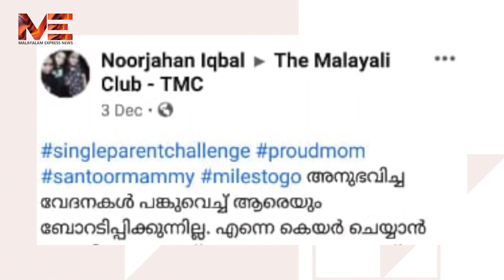'സിംഗിള്‍ പേരന്റ് ചലഞ്ച്' : നൊമ്പരപ്പെടുത്തുന്ന മാതാവിന്റെ കുറിപ്പ്